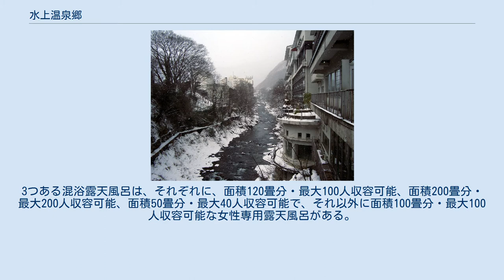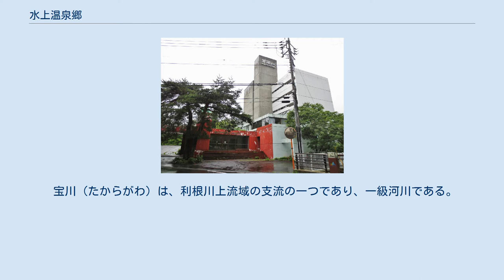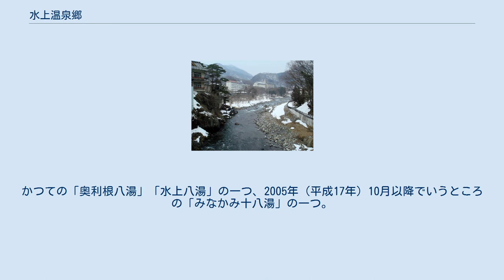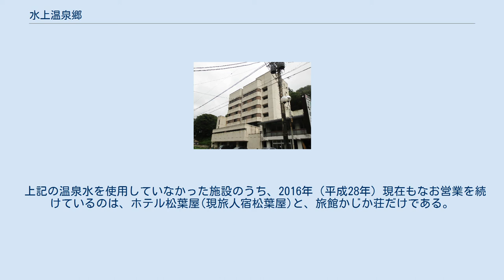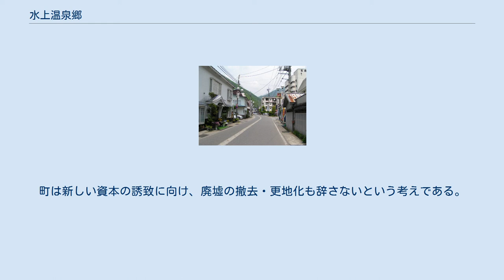水上温泉郷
水上温泉郷の中核を成す水上温泉 水上温泉郷（みなかみ おんせんきょう）とは、日本の北関東、群馬県利根郡みなかみ町水上地区（旧・水上町）にある温泉の総称（温泉郷）で、奥利根温泉郷（おくとね - ）ともいう。
各温泉地は、利根川源流部に近い最上流部にあり、谷川連峰北東麓と武尊山北西麓の間に形成された河岸段丘地域を核とする周辺地域に点在している。
どの温泉からも、渓谷と山々が見晴らせる。
 利根川のほとり水上館 水上温泉（みなかみ おんせん）は、水上温泉郷の中核を成す一大温泉地である。
JR東日本水上駅周辺にあり、利根川を見下ろし、谷川岳を見上げることができる。
所在地名は、群馬県利根郡みなかみ町水上地区（江戸時代における上野国利根郡湯原村ゆばらむら、幕藩体制下の上州旗本知行所湯原村）。
かつての「奥利根八湯」「水上八湯」の一つ、2005年（平成17年）10月以降でいうところの「みなかみ十八湯（みなかみ18湯）」の一つ。
 古くは湯原湯/湯原の湯（ゆばらのゆ）と呼ばれていた。
 1918年（大正7年）秋には、若山牧水が訪れており、『みなかみ紀行』の中で水上や湯檜曽について記している。
 第二次世界大戦後の高度経済成長期には歓楽温泉街としても栄えた。
2004年（平成16年）に発生した温泉偽装問題（※後述）では、温泉表記をしながら水道水を利用していた温泉が存在すると報じられ、一部旅館では温泉のみ徴収可能な入湯税も取っていたとして問題になった。
 谷川温泉（たにがわ おんせん）は、水上駅から谷川岳寄りに位置し、山懐にある温泉。
所在地名は、群馬県利根郡みなかみ町谷川（江戸時代における上野国利根郡谷川村、幕藩体制下の上州御料谷川村）。
 谷川温泉の日帰り入浴施設／「湯テルメ・谷川」 谷川館（現・旅館たにがわ。住所：みなかみ町谷川524-1）は、古くから多くの文人墨家に利用されてきた温泉宿である。
なかでも太宰治は有名で、1936年（昭和11年）にパビナール中毒の転地療養を川端康成に勧められ、当館の前身である川久保屋に1か月近く滞在しているが、その時に『創世記』を執筆している。
また、太宰は名作『姥捨（うばすて）』の中で川久保屋の老夫婦と水上温泉郷が登場させている。
谷川温泉入口の道路沿いには太宰治の小説『姥捨』文学碑が建立されている（1982年〈昭和57年〉12月建立）。
旅館たにがわ（旧・谷川館）の姉妹館である「別邸仙寿庵」（住所：みなかみ町谷川614）は、2012年（平成24年）にルレ・エ・シャトーに加盟した一流旅館として知られる。
 ほかにも、1918年（大正7年）には馬車に乗って水上温泉郷を訪れた若山牧水が、下記の短歌を謳っており、谷川温泉の奥にある富士浅間神社前に歌碑が建立されている（1968年〈昭和43年〉5月28日建立）。
 わがゆくは 山の窪なるひとつ路 冬日光りて氷りたる路 牧水 うの瀬温泉/うのせ温泉（うのせ おんせん）は、利根川本流と湯桧曽川との合流点近くに所在する温泉。
所在地名は、みなかみ町大穴おおあな（江戸時代における上野国利根郡大穴村、幕藩体制下の上州御料大穴村）。
かつての「奥利根八湯」「水上八湯」の一つ、2005年（平成17年）10月以降でいうところの「みなかみ十八湯」の一つ。
 湯檜曽温泉の温泉街 湯檜曽温泉（ゆびそ おんせん）は、谷川岳の真下、湯檜曽駅近くにある温泉。
みなかみ町湯檜曽（江戸時代における上野国利根郡湯檜曽村、幕藩体制下の上州旗本知行所湯檜曽村）に所在。
 陸奥国の安倍氏に連なる安倍貞任の子孫が発見したと伝えられている。
 水上川の一支流である湯檜曽川に沿って静かな温泉街が広がっており、旅館や保養所などが見られ、山深い雰囲気を味わえる。
また、谷川岳ロープウェイの玄関口にあたる。
1918年（大正7年）秋には、若山牧水が訪れており、『みなかみ紀行』の中で水上や湯檜曽について記している。
 向山温泉（むこうやま おんせん）は、湯檜曽温泉と同じく、谷川岳の真下、湯檜曽駅近くにある温泉。
みなかみ町向山（江戸時代における上野国利根郡向山村、幕藩体制下の上州旗本知行所向山村）に所在。
かつての「奥利根八湯」「水上八湯」の一つ、2005年（平成17年...